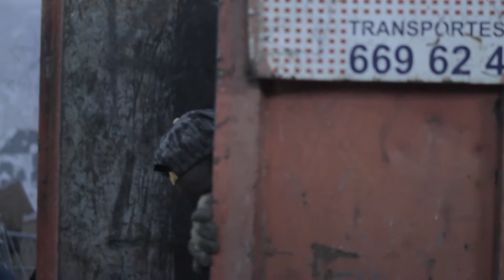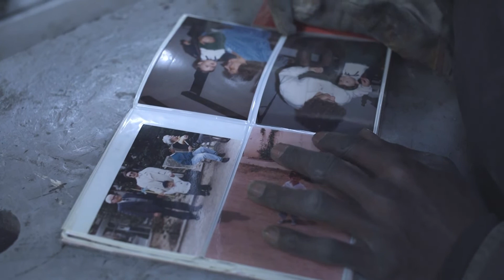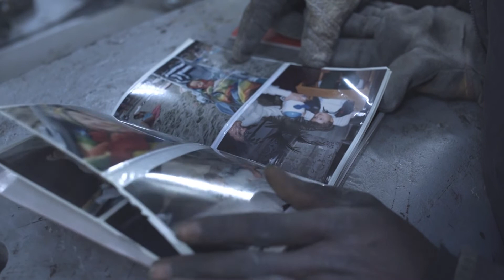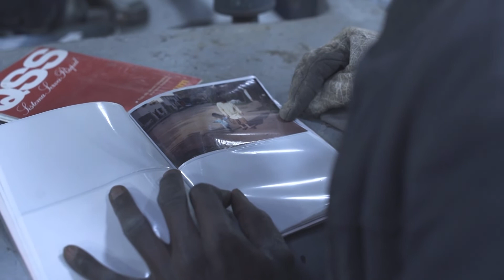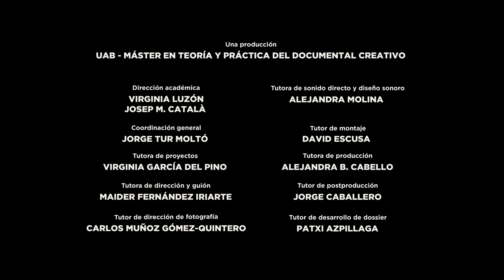Muddle Through (Salir del paso)